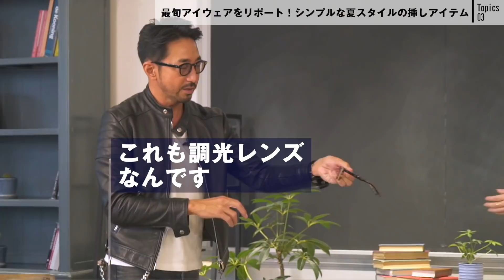アイウェアの正しいサイズ教えて！室内で外さなくてOK！調光レンズがスゴイ | B.R. Fashion College Lesson.368 サングラス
ーーー
B.R.ONLINE「BLANC..」一覧はこちらから
調光レンズシリーズは2021年7月中旬から販売予定です

女子が選ぶ！短パン好印象コーデはどれ？| B.R. Fashion College Lesson.366ショートパンツ

あなたに似合うサングラスの選び方！セルフレームorメタルフレーム…レンズの形まで解説 | B.R. Fashion College Lesson.216 アイウェア